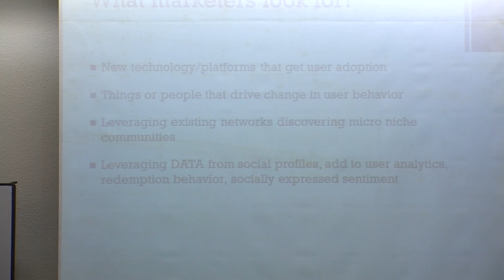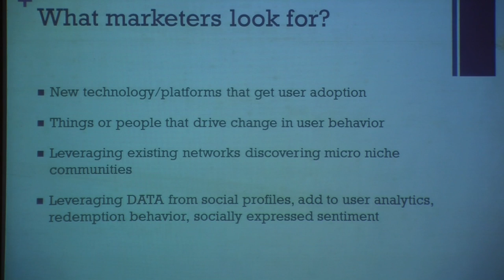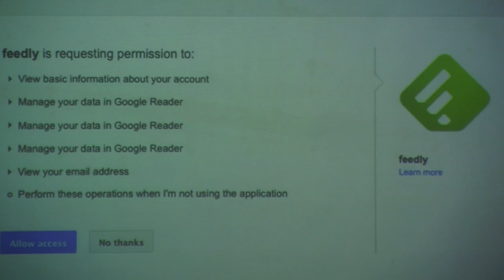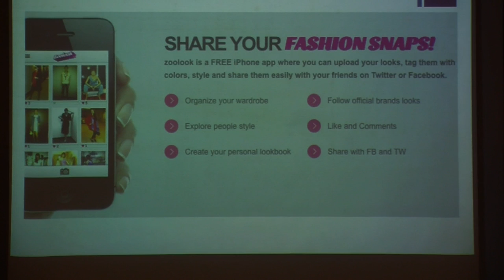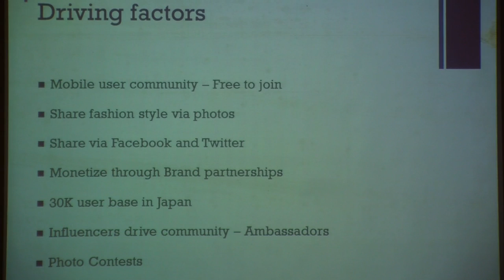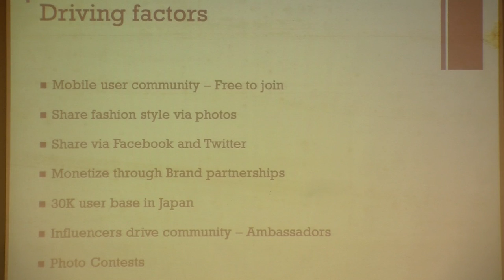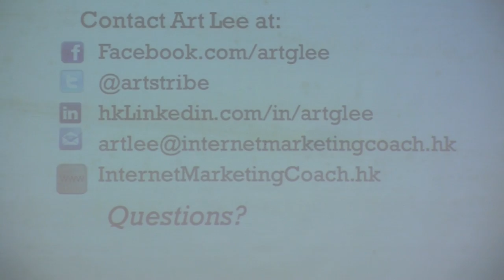Art Lee on Internet Marketing